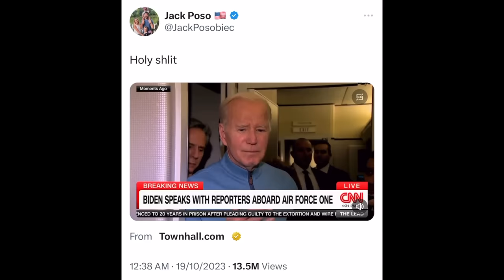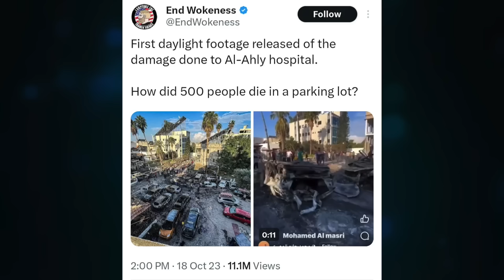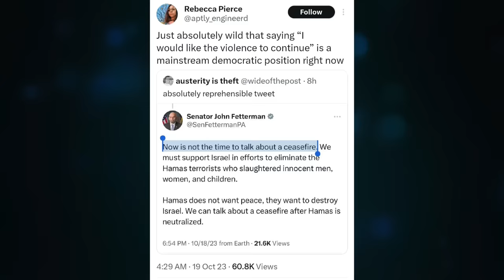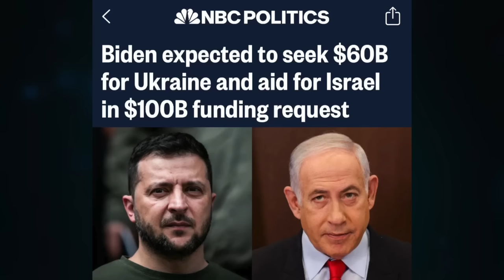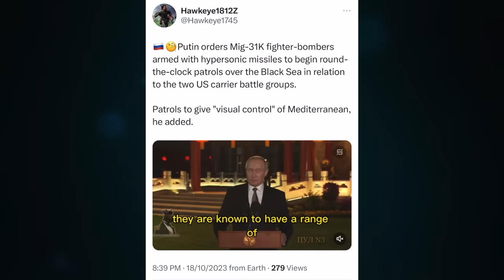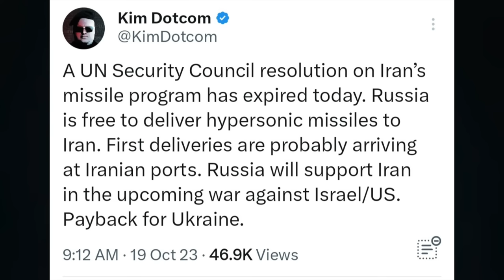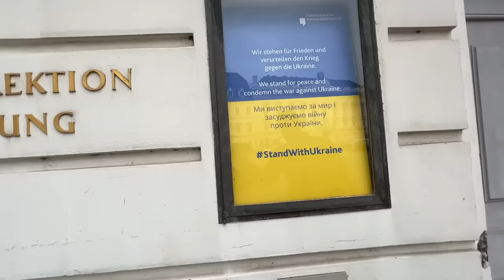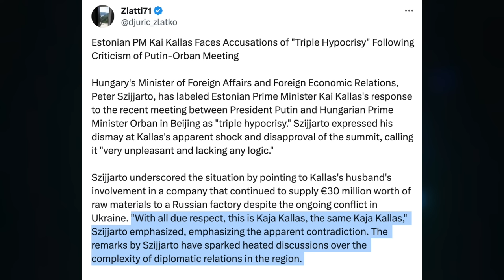Blinken lurks, Biden trusts Pentagon data. Putin, Kinzhal patrol Black Sea. Kallas triple hypocrisy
Topic 1122

CRYPTO SUPPORT
BITCOIN: 3JvdnoyWMb93hSRgk58ZstUxg11PW9mKSr
ETHEREUM: 0xF39BdFb41f639B82E3D2Bf022828bC6394F533A3
LTC: MGFiMC18ZViF6DcCixMqAAP11TG4tF6Acj
ADA: addr1v94ayqu53uklgqnn6c4x4weu8zk4uw78km8capd5rjdc06q28j370
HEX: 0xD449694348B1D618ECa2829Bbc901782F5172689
EMC2: EXX4KK9pZLx7uiLWnCXtp7iMKjtq6o5b6R